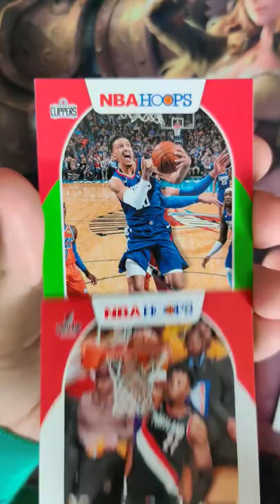NBA Hoops Panini Basketball Trading Cards 2020-21 Opening #1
NBA Hoops Panini Basketball Trading Cards 2020/2021 Opening #1